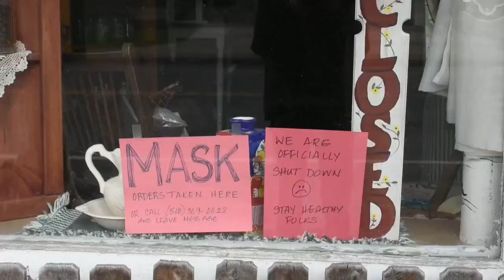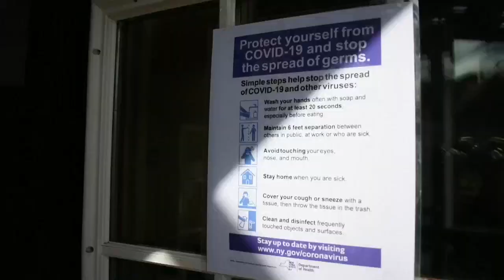Nueva York registra récord mínimo de fallecidos e ingresos por covid-19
El estado de Nueva York informó este domingo de que ha registrado récords mínimos de fallecidos y hospitalizaciones por la COVID-19 desde que comenzó la pandemia en marzo, mientras investiga focos locales en una graduación escolar y dos fábricas.

¡Visítenos!